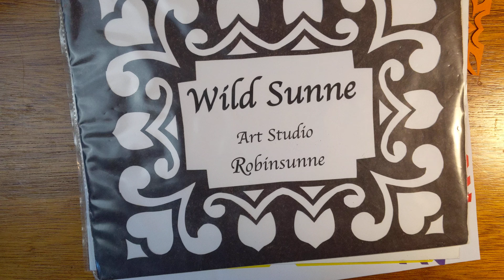Paper Cuts from Long Rectangular Papers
How else can we paper cut a rectangle??  THIS is how!

Here is the link to the paper cutting video where I first ended up with all of these scrap rectangles

May I be Well and Happy.
May you be Well and Happy.
May we be Well and Happy.

Love,
Robinsunne

Amazon - All of the books that I have written and illustrated